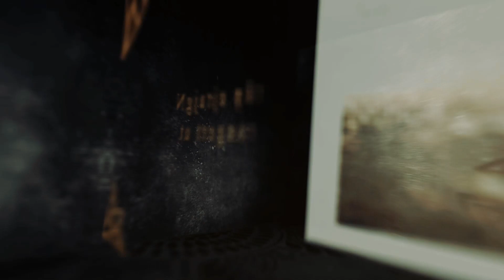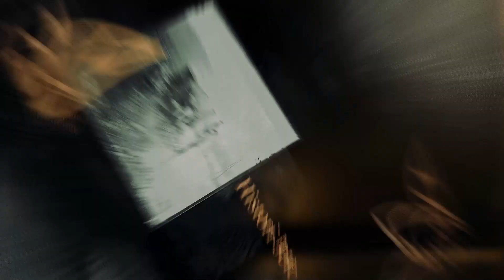Rrugët e Historisë/ I ftuar Erion Isai